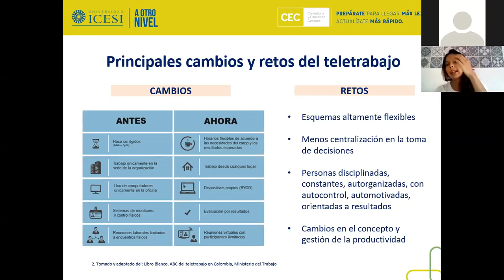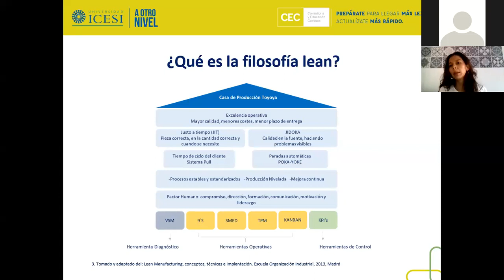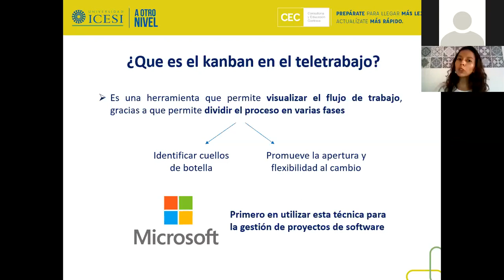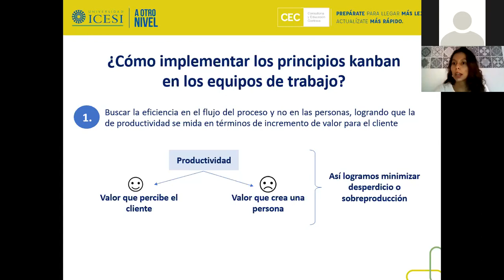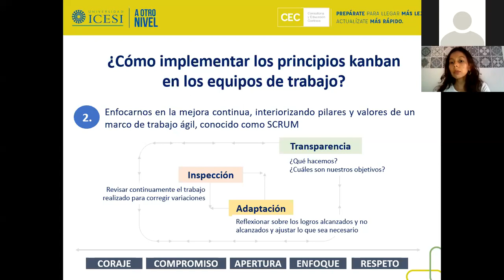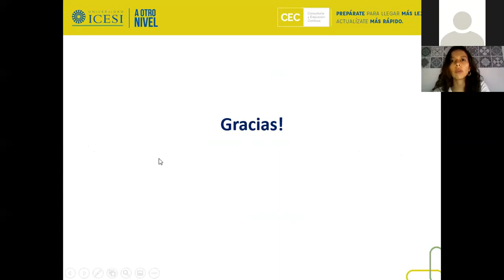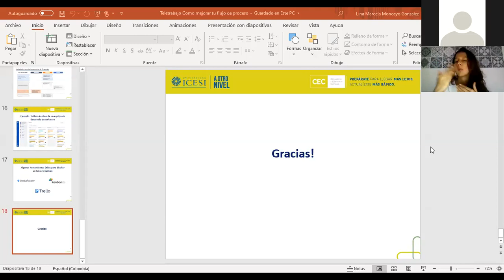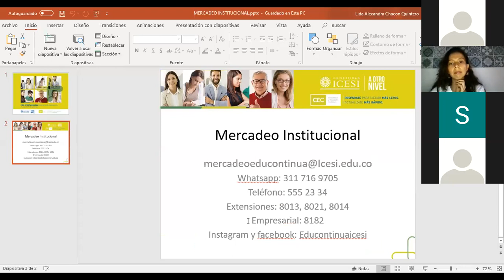Webinar Teletrabajo - Universidad Icesi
DeLaIcesiParaTodos Aprende a mejorar tu flujo de procesos

Con Lina Marcela Moncayo - Líder en procesos de transformación digital bajo marcos de trabajo ágiles en el sector bancario.